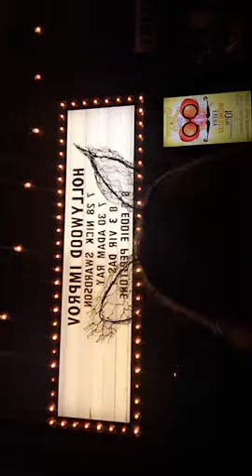Bella Thorne Snapchat Story // July 27th 2016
Bella Thorne
Snapchat Story